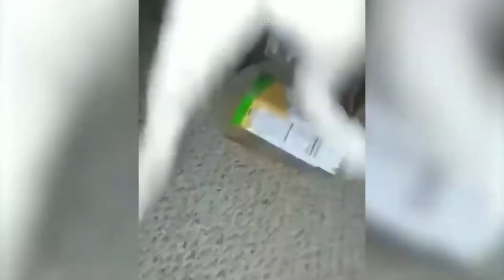Proof That Cats Are The Most Dramatic Animals | Funny Cat Videos #83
These cats are hilarious! Watch the best of cute and funny cat videos to make your day.

Welcome to the Hilarious Cats channel. Cute, funny and adorable cat videos around the world! If you are a cat lover, you are in the right place, Cats are the funniest and cute creatures in the world.
we will bring you daily videos of cutest and funniest cats. Are you ready for that?